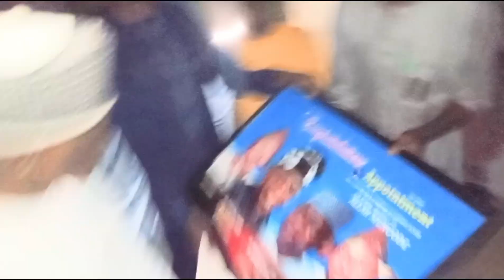Shigowar Mas kenan a Gidan sa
Dawowar Maigirma Mas kenan daga Garin Shinkafi bayan Kammala amsar Gaisuwar barka da sallah ta kwana Biyu.
A yanzu kuma ya dawo Gusau domin cigaba